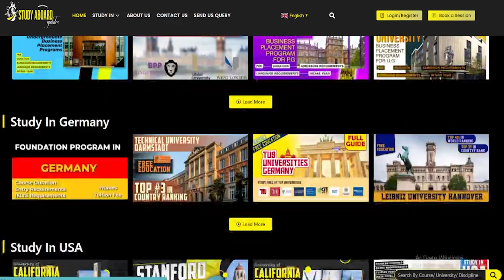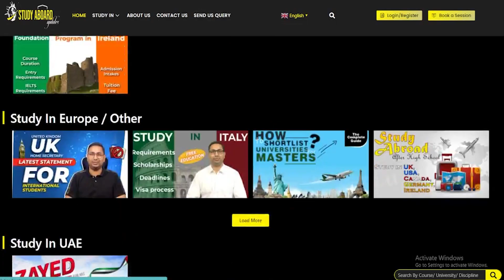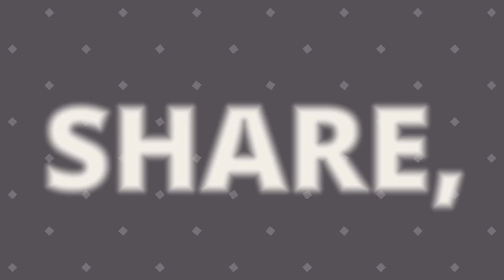Lancaster University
Lancaster University is a collegiate public research university in Lancaster, Lancashire, England. The university was established by royal charter in 1964. In this Video will discuss about Admission requirements, Tuition fees, Popular Programs,  IELTS, TOEFL requirements, Admission intake, Application Fee, Admission deadlines, university ranking, & Scholarships for international Students.